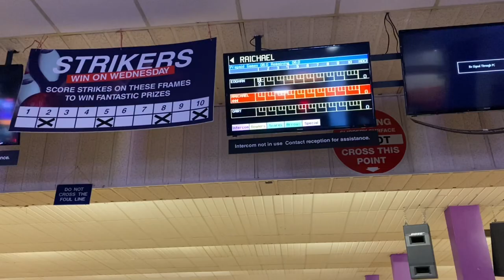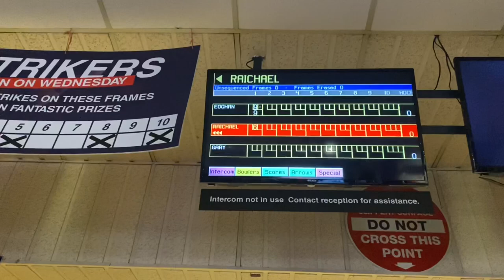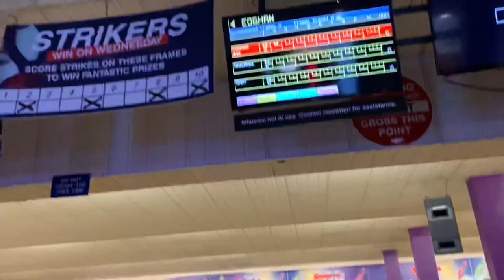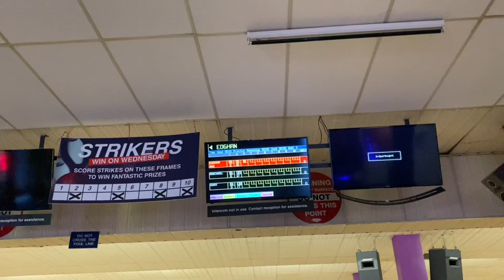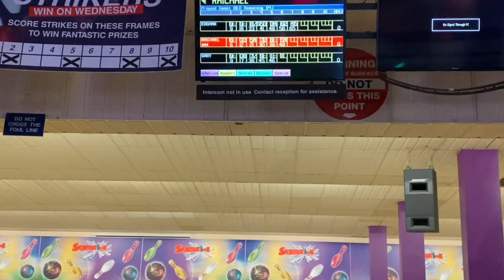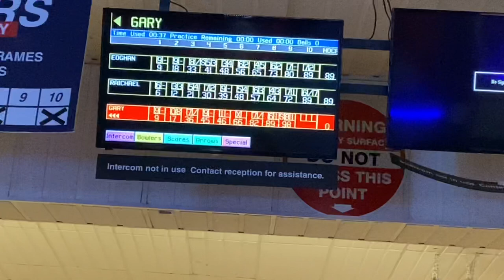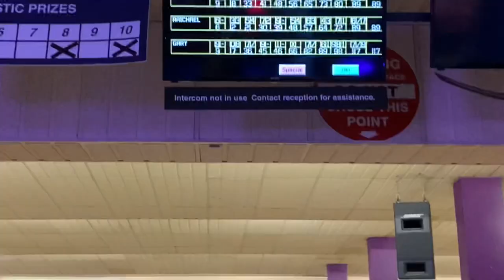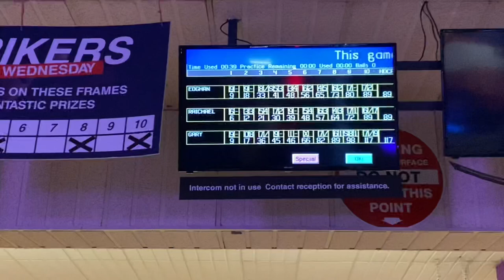DAY OUT TEN PIN BOWLING SECOND GAME